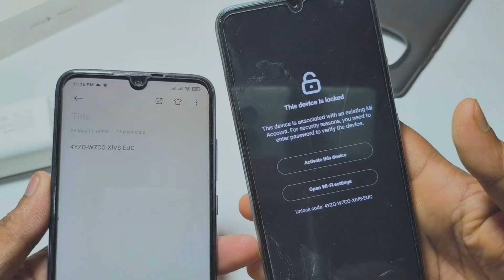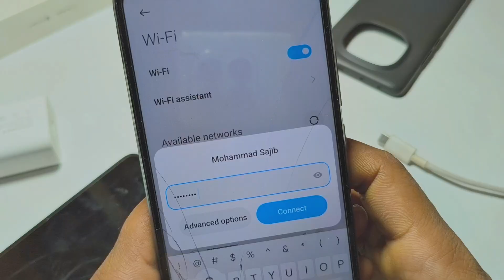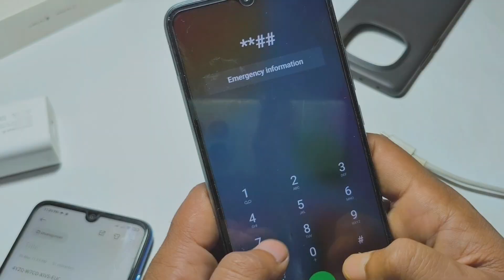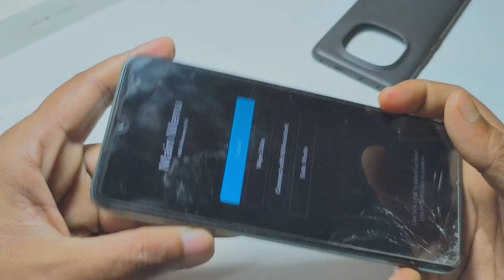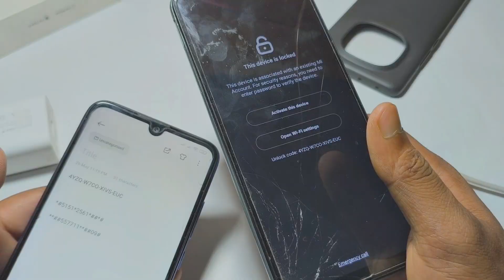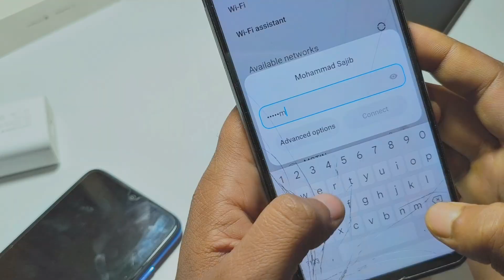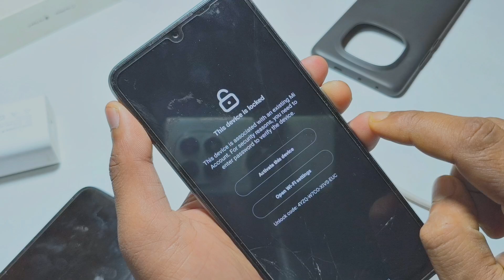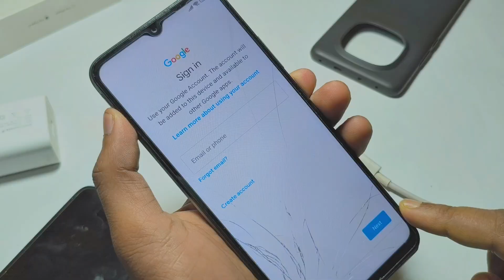Remove Your Mi Account Permanently in MINUTES Without a PC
Remove Your Account Permanently in MINUTES Without a PC

 Free All Models Unlock New 100% Working Do Follow My Steps Carefully to Get Unlock/bypass/Remove Mi Account Lock

*Without PC
*Without Test Point
*Without Opening the Back Panel
*Without Flashing
*Without bootloader unlocking
*Without mi auth

ALL MODEL SUPPORTED ( Enjoy The Video )
Miui 12 Mi Account Remove Permanently
Unlock Without Pc
Miui 12 Android 10 Mi Account Remove Permanently Unlock Without Pc
Mi Account Bypass Without Pc
Miui 12 Mi Account Bypass Without Pc
Poco X2 Mi Account Remove Permanently Unlock Without pc
Poco X3 Mi Account Remove Permanently Unlock Without Pc
Poco M2 Mi Account Remove Permanently Unlock Without Pc
Poco M3 Mi Account Remove Permanently Unlock Without Pc
Poco C3 Mi Account Remove Permanently Unlock Without Pc
Redmi Note 9 Pro Max Mi Account Remove
Xiaomi Redmi Note 8 Pattern And Mi Account Unlock
Xiaomi Redmi Note 8 Pro Pattern And Mi Account Unlock
Xiaomi Redmi Note 7 Pattern And Mi Account Unlock
Xiaomi Redi Note 7 Pro Pattern And Mi Account Unlock
Xiaomi Redmi 8A Pattern And Mi Account Unlock
Xiaomi Redmi A2 Lite Pattern And Mi Account Unlock
Xiaomi Redmi Go Pattern And Mi Account Unlock
Xiaomi Redmi 5 Pattern And Mi Account Unlock
Xiaomi Redmi Note 5 Plus Pattern And Mi Account Unlock
Xiaomi Redmi 6A Pattern And Mi Account Unlock
Xiaomi Redmi Note 6 Pro Pattern And Mi Account Unlock
Xiaomi Redmi S2 Pattern And Mi Account Unlock
Xiaomi Redmi Note 5 Pattern And Mi Account Unlock
Xiaomi Mi Play
Xiaomi Mi Mix 3
Xiaomi Black Shark
Xiaomi Mi A2 (Mi 6X)
Xiaomi Mi A2 Lite (Redmi 6 Pro)
Xiaomi Mi Pad 4 Plus
Xiaomi Redmi S2 (Redmi Y2)
Xiaomi Black Shark
Xiaomi Redmi 5 Plus (Redmi Note 5)
Xiaomi Redmi 3 Pattern And Mi Account Unlock
Xiaomi Redmi A3 Pattern And Mi Account Unlock
Xiaomi Mi Max 2 Pattern And Mi Account Unlock
Xiaomi Redmi 4X Pattern And Mi Account Unlock
Xiaomi Redmi 7 Pattern And Mi Account Unlock
Xiaomi Mi 5 Pattern And Mi Account Unlock
Xiaomi Redmi Note 5A Pattern And Mi Account Unlock
Xiaomi Mi A1 Pattern And Mi Account Unlock

How can I recover my Mi account password
mi account unlock bypass
mi account unlock tool 2025
mi account officially unlock
mi account remove 2025
mi account 2025
mi account 2025 unlock
mi account delete in 2025
mi account bypass 2025
mi account bypass free 2025
mi account without pc 2025